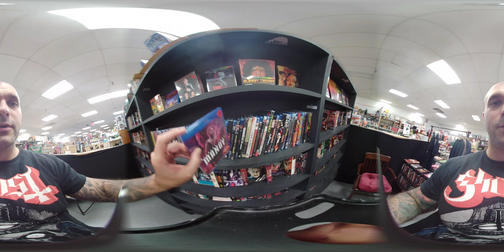Sun Vet Mall, Emerald City Collectibles (360 Degree Camera 4K) Holbrook, NY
Check out Emerald City in Sun Vet Mall! This place is great, I really love looking through everything!

I used the Essential Phone 360 degree detachable camera for this, like usual =)